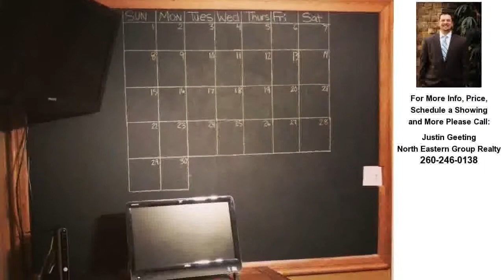2912 Inwood Drive, Fort Wayne, IN REAL ESTATE VIDEO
Presented by North Eastern Group Realty. See more Fort Wayne Homes for sale or find Fort Wayne Real Estate

Contact Justin Geeting for more information.

Come check out this 3 BEDROOM, 1 and a half BATH house located near Georgetown. The LIVING ROOM is a good size at 23 x 15. New FLOORING in the KITCHEN and both BATHROOMS. Spacious FENCED back yard. Almost all the WINDOWS in the house are newer. The attic has been floored. All APPLIANCES stay. Located near Lane middle school and Snider High School. Close to shopping and restaurants.